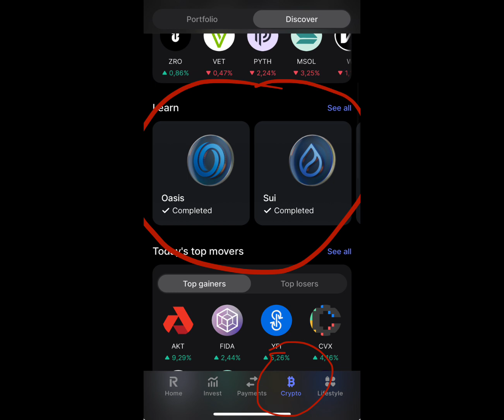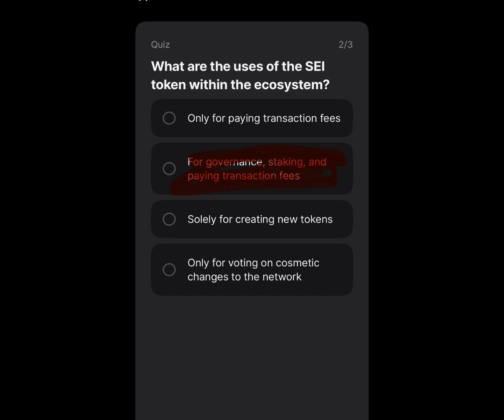MT - Revolut - răspunsuri - answers - SEI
Și eu te ajut cu cele mai bune ponturi!